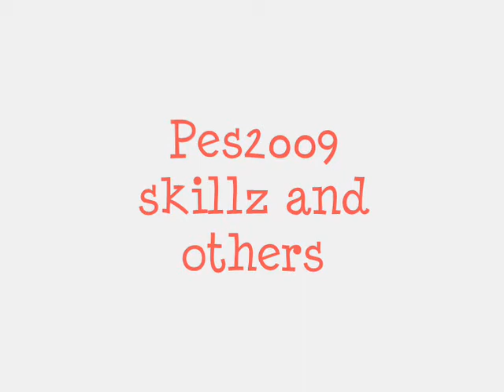skillz part 2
NOW BEST TRICKS OF FOOTBALL IN PES2009!